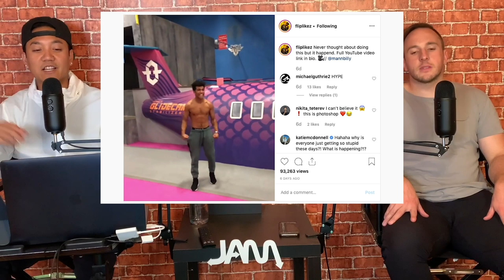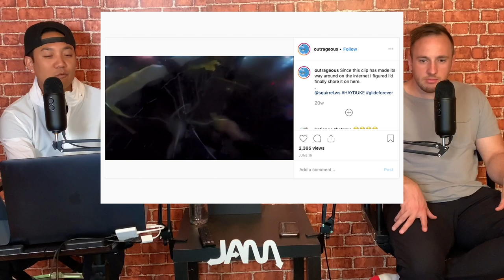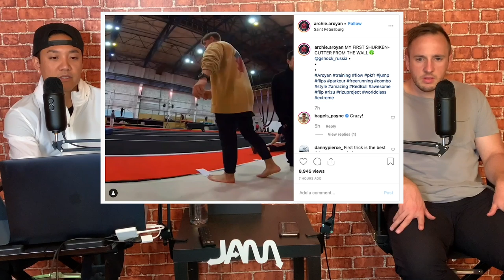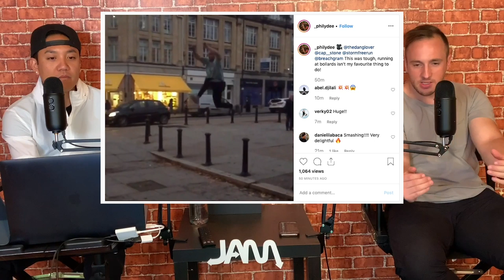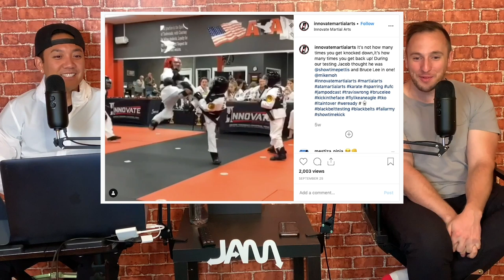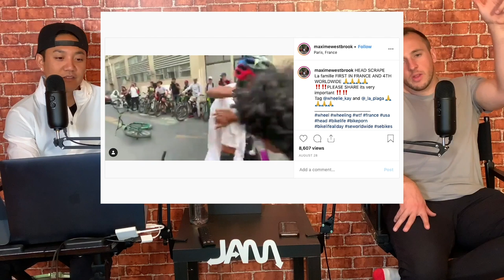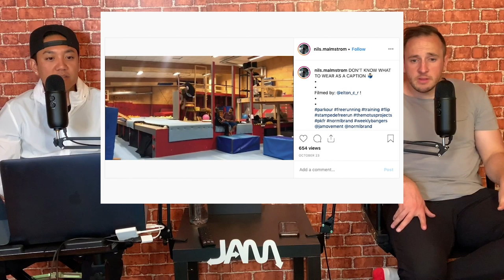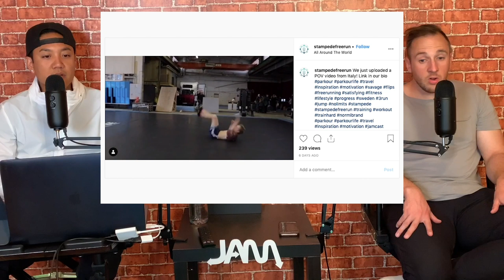TOP CLIPS OF THE WEEK - JAM BREAKDOWN #38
The BEST MOVEMENT CLIPS from November 4, 2019! Join professional Stunt Coordinator Travis Wong and professional Freerunner Sam Parham, as they take a look at what videos are trending in the world of movement in the weekly JAM Breakdown!

SPECIAL GUEST: Sam Parham | @TheSamParham